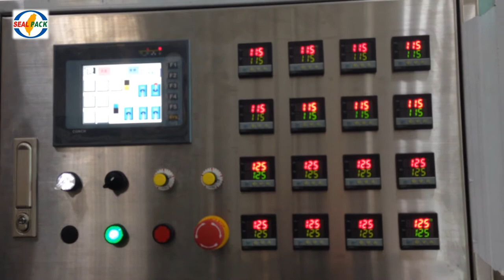Mayonnaise Piston Filling Sealing Machine 美乃滋充填口機 SP-1208B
Product產品：Mayonnaise Piston
Model機型：SP-1208B
Capacity產能：7200~9600  pcs/Hour
Country國家：Australia
S/N機台編號：3304
MFG出廠日期：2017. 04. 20

Application: Food, Lunch Box, Tofu, Tray, Yogurt, Frozen Foods, etc.